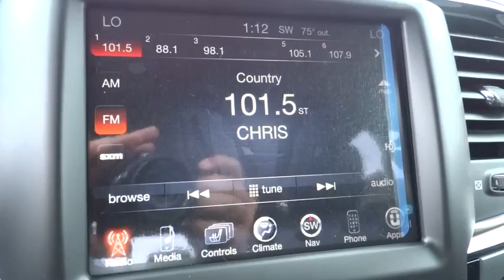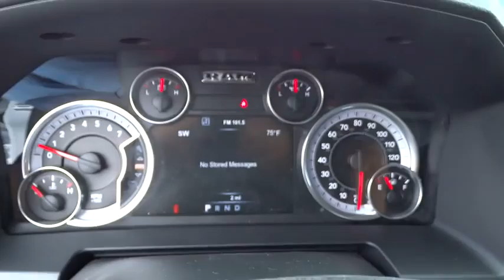2015 Ram 1500 Atlanta, Duluth, Buford, Roswell, Marietta, GA S651279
2015 Ram 1500

Cherokee Chrysler
200 Liberty BLVD